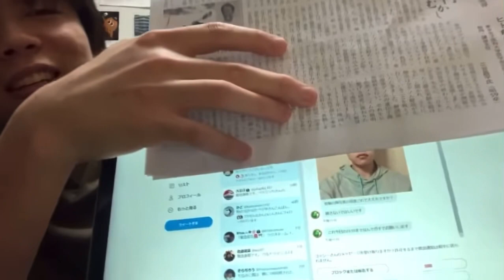【ベテランち】 DMで受験の顔写真を送ってくる視聴者現る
ベテランちさん認可の切り抜きチャンネルです。
収益は折半しています。